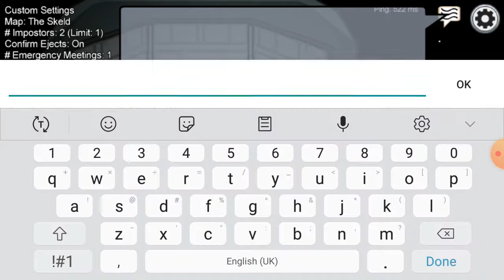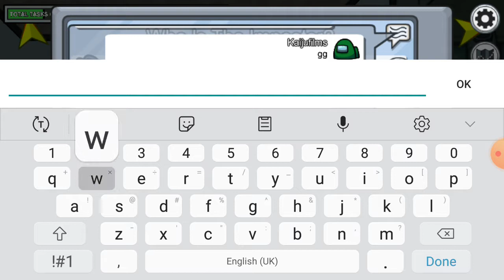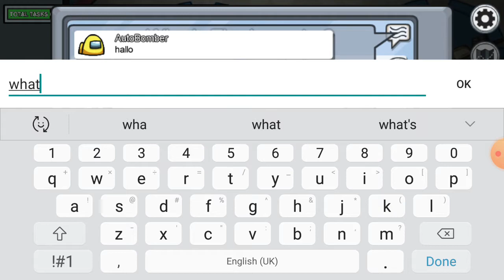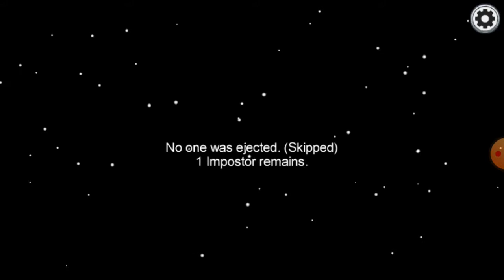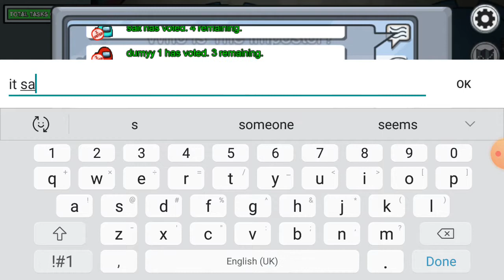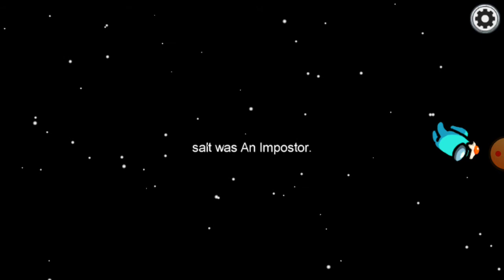Playing Among Us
almost used all my film time making this